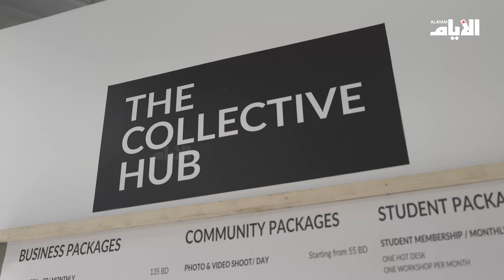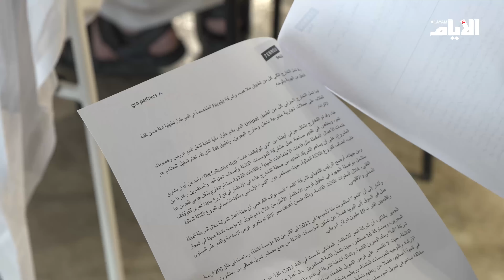«تنمو» تعلن عن نجاحها في التخارج من خمس مؤسسات بحرينية ناجحة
تقرير: اسماء عبدالله
تصوير ومونتاج: فاضل مدرن